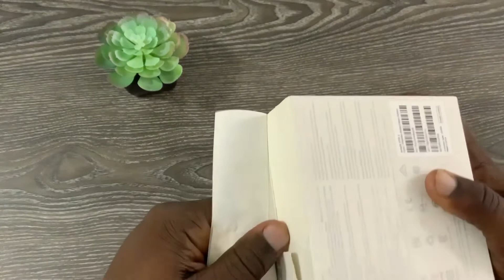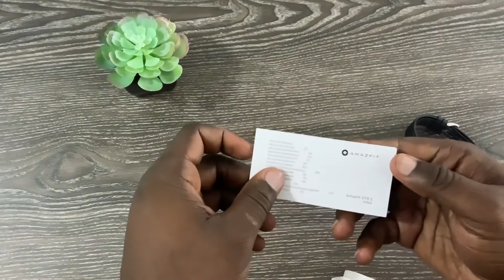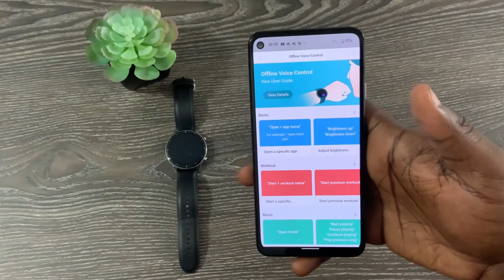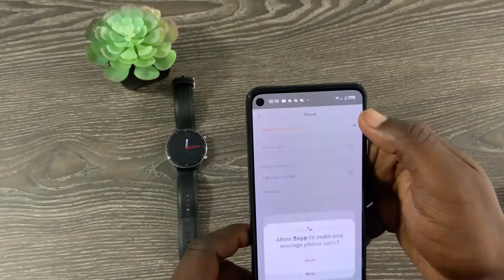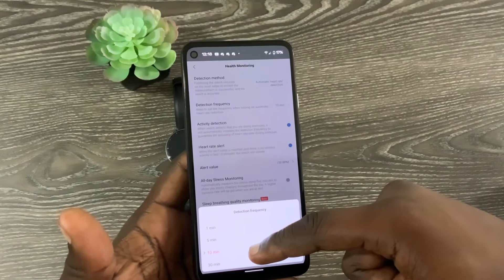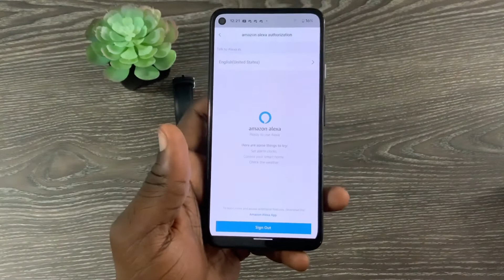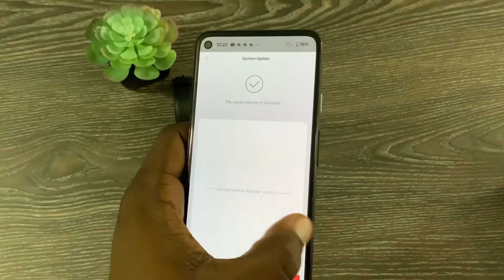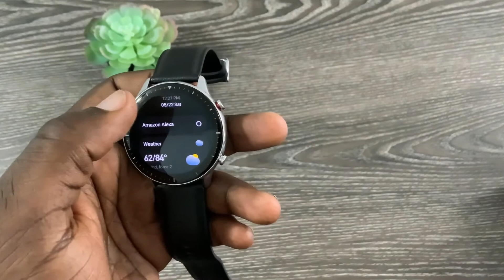Amazfit GTR 2 (Classic) - with Alexa - Unboxing and Detailed Setup!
Here is my Unboxing and setup of the Amazfit GTR 2. This Smartwatch has tons of features such as Alexa, Offline Voice Assistance and built-in GPS.

Link to Product: (Amazon - paid link)